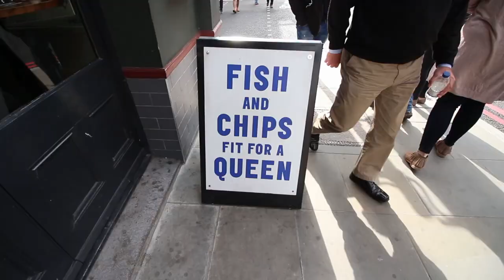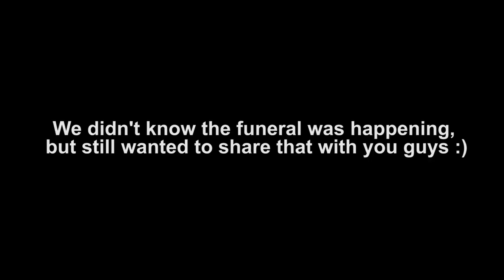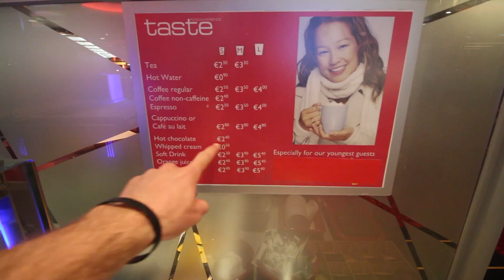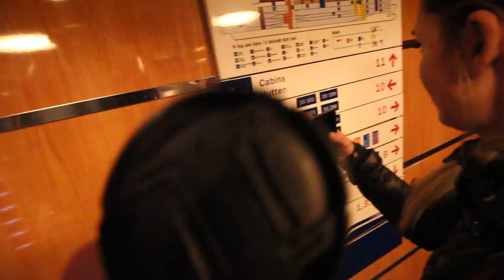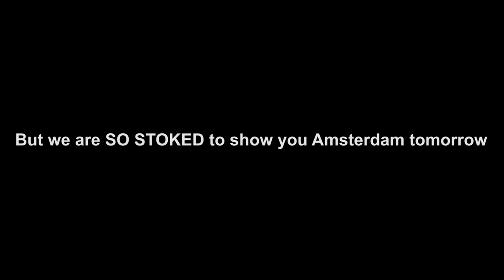The Police Shut Down All Of London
The Police Shut Down All Of London. Our last day adventuring in London and this was totally unexpected.

facebook. Instagram. Snapchat. Twitter. Always - : @thejurgys

Or something to bury in one of our treasures!

We thought it was very cool that all of London took the time to honor such valiant people like PC Keith Palmer who risked his life to protect good citizens a few weeks ago. The entire city of London was shut down with Police everywhere as the family and loved ones had their funeral, and the outside city took a moment of silence to honor it. We wish we could've stayed longer but we had to get on our way to go to Amsterdam!

We took an overnight ferry to Amsterdam, but it was more like a cruise. Serious, this boat was huge and dope. All we were expecting was some vending machines and bunk beds, but it had a heck of a lot more than that.

Thanks to Stena Line Cruises for Hooking Us Up! If you're looking to travel from London to Holland make sure to book with these guys

It saves the dough and you can sleep or eat or watch a movie while traveling.

Comment with a flag of where you're from if you've read this far!

A little about ourselves in 7 words:
NELLIE - Outdoors, Yoga, Unicorns, Painting, Reading, Climbing, Running

BRYCE - Beard, Basketball, Chacos, Entrepreneurial, Guitar, Outer Space

We are a family of 2 at the moment (KIDS SOON?!?) and are set on inspiring others to live their life to the fullest by creating their own adventures on a weekly basis.

We hope that sharing our adventures with you inspires you to do the same. Do something memorable this week!